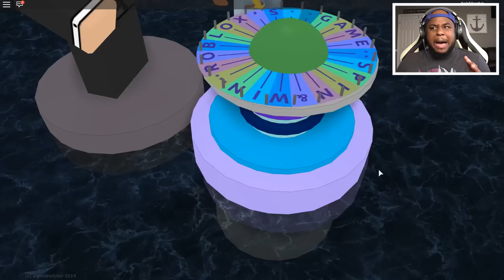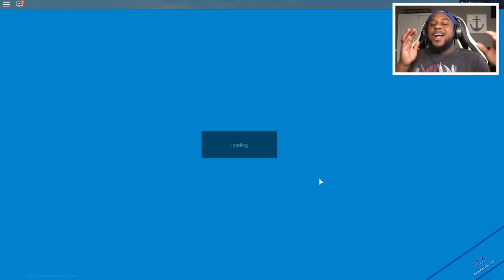WILL YOU WIN, DIE OR BE SAVED IN ROBLOX!? (Wheel of Fortune)